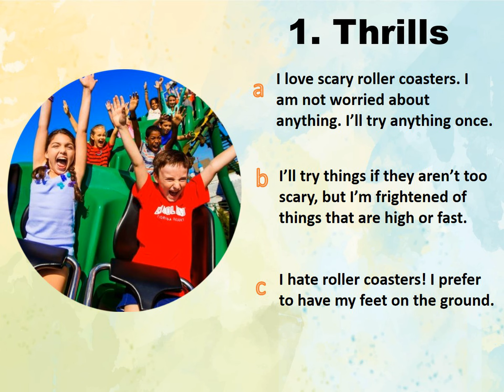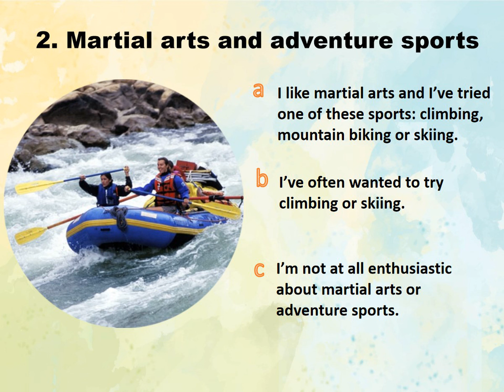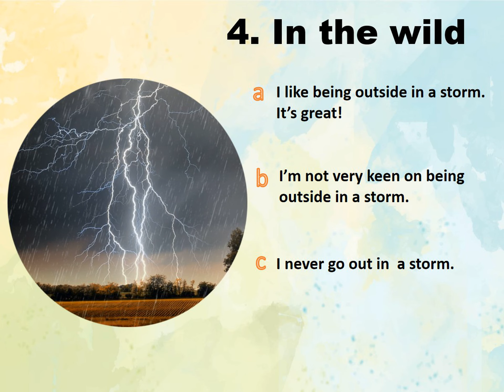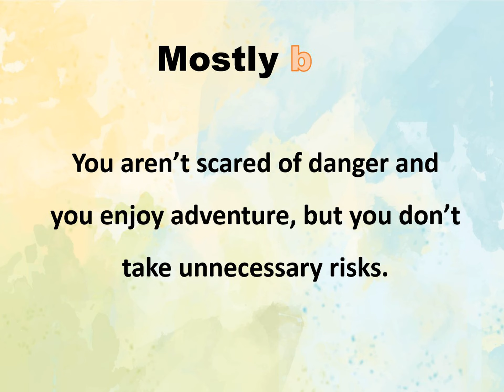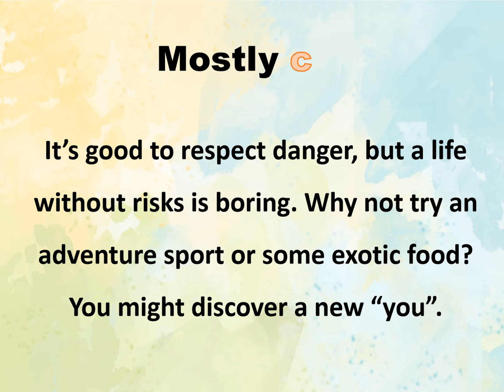Quiz Are you adventurous?